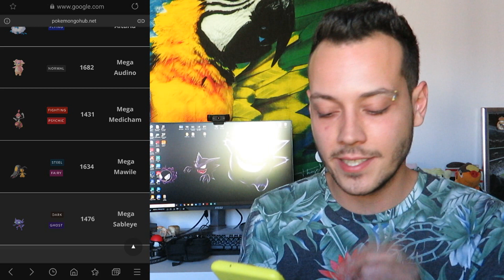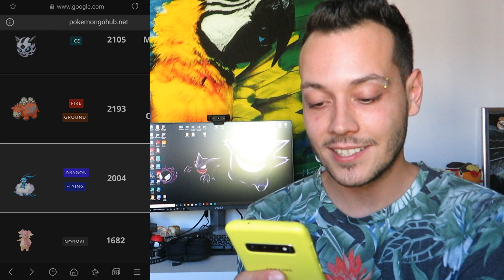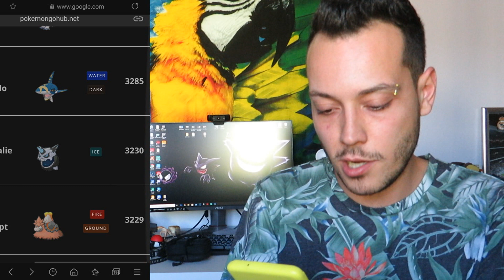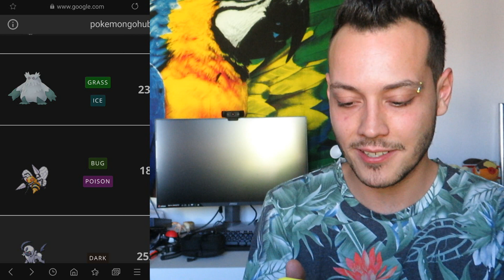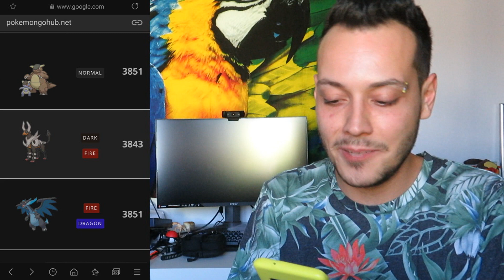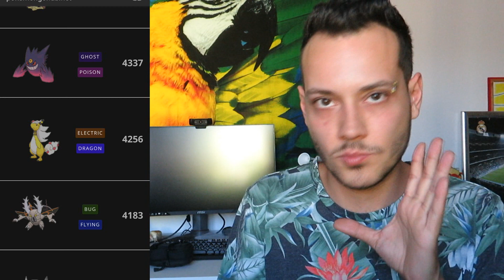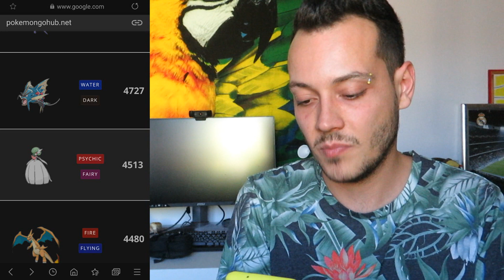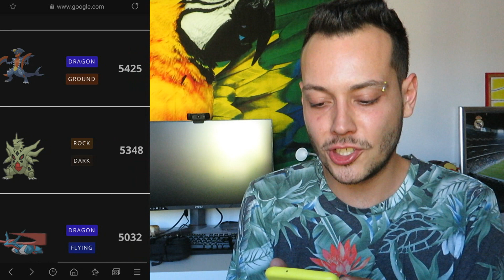MEGA EVOLUZIONE PIÙ FORTE DEL GAME! - Pokémon GO ITA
Oggi andremo a fare una classifica delle Mega Evoluzioni più forti!
Qual'è la vostra Mega Evoluzione preferita?🍀